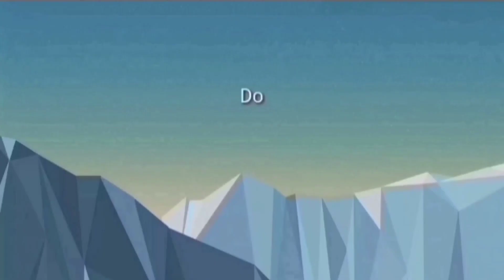Gau Chunoge??🙅‍♀️, ke Sheher??🌇 || VLOG 135 || MRJ